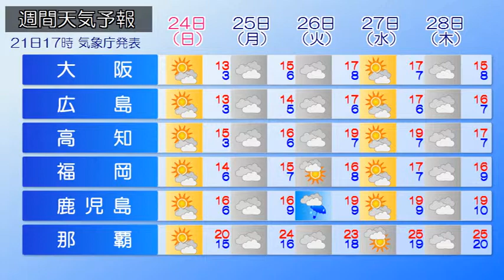2019/03/22 全国の天気予報 朝